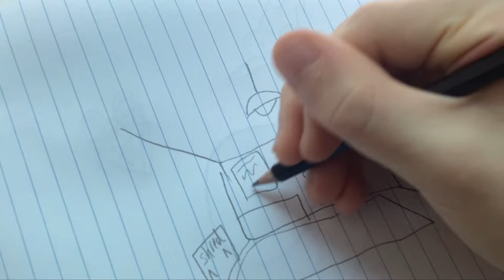Serioushall 2a: I heard Pino’s Wife is Sleeping With Swa But Hey, That’s Just Water Cooler Talk!